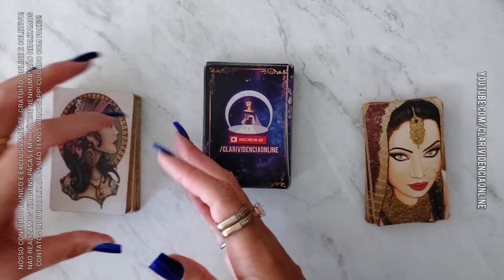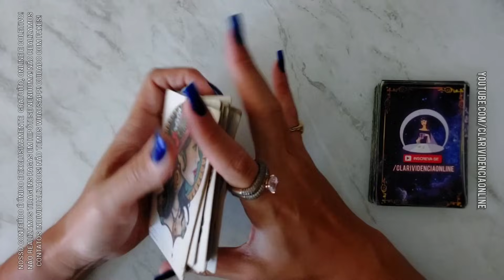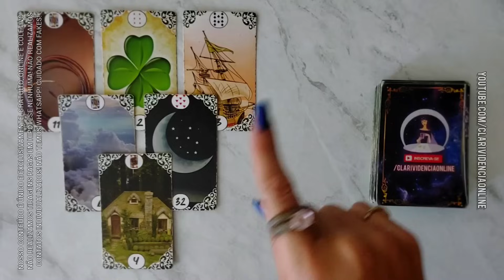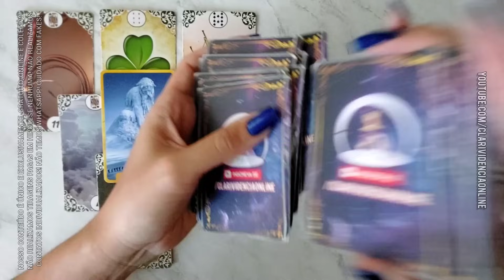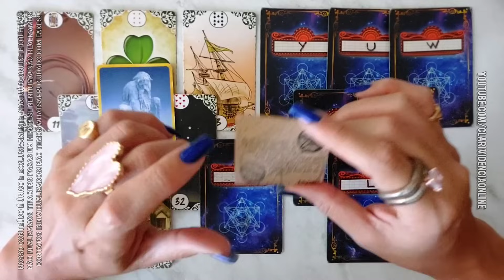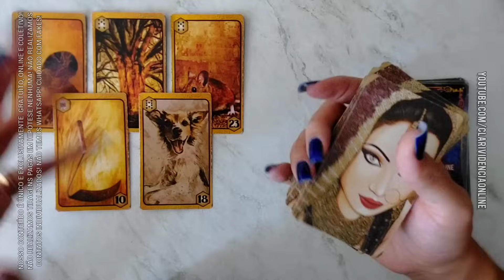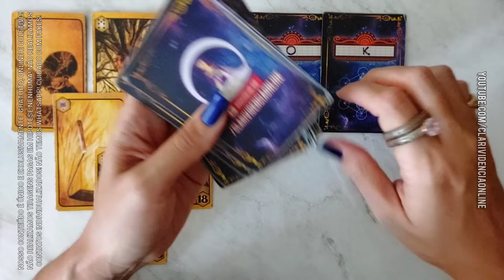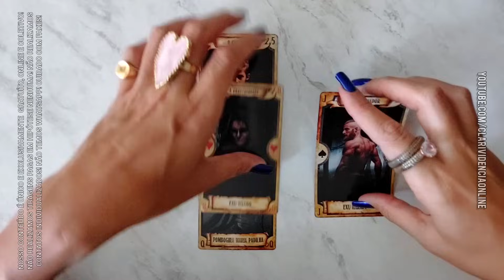🧑 UM HOMEM PASSOU O DIA OLHANDO SUAS COISAS / FOTOS NAS REDES SOCIAIS + LETRA INICIAL! 🌟